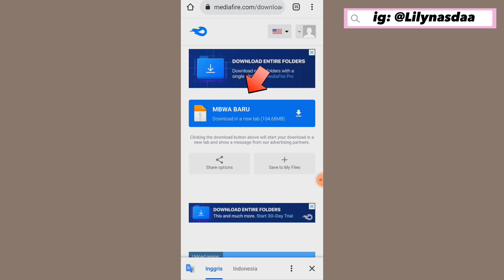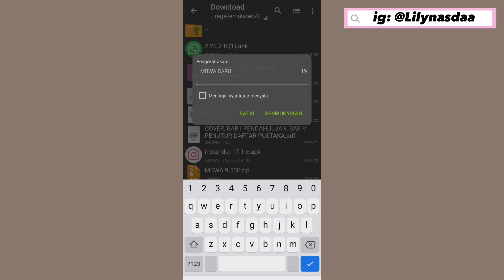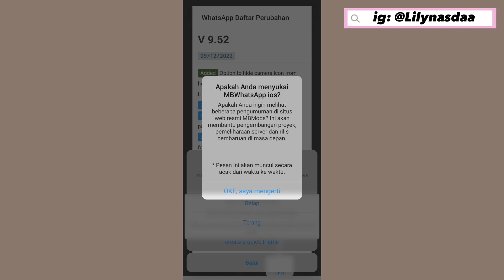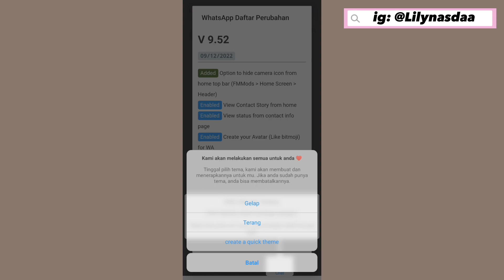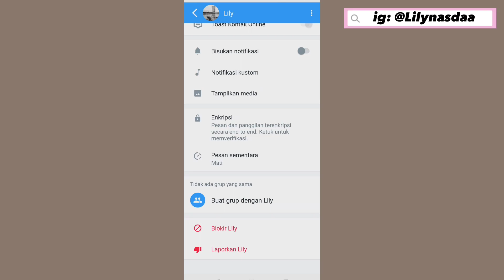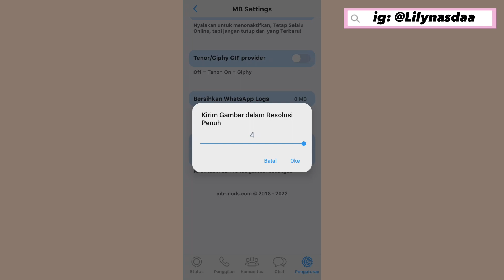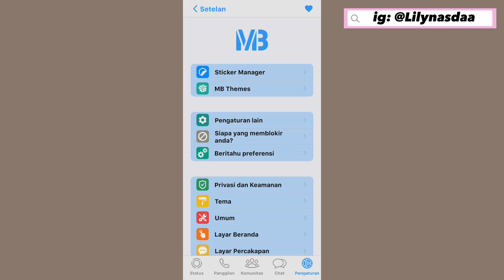Cara Mengubah Whatsapp Android Menjadi Whatsapp iPhone Terbaru 2023 || MB Whatsapp v9.54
Jadi divideo ini aku akan kasih tutorial ke kalian tentang gimana cara mengubah tampilan whatsapp android jadi seperti iPhone dg versi terbaru 2023😍

Happy Watching🤗

developer: stevanoYG

•Record: Realme C35
•Thumbnail: Capcut
•Editing: Capcut